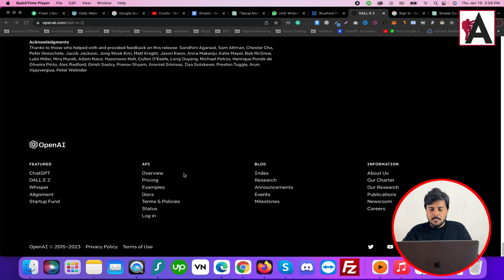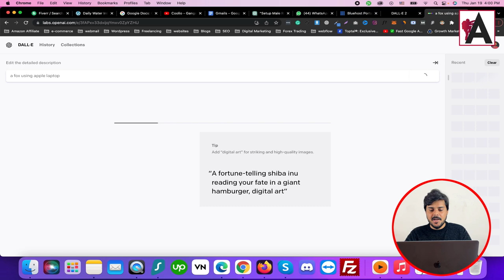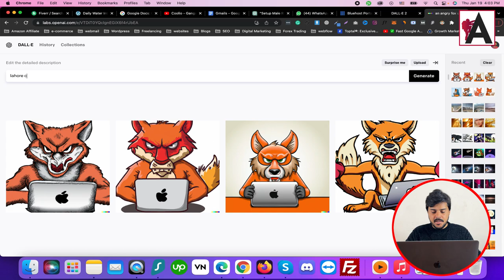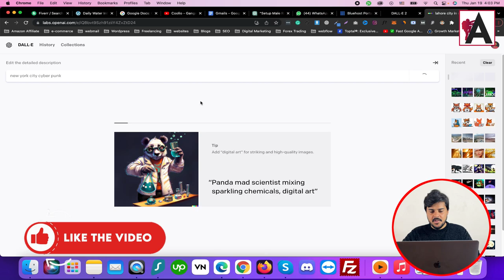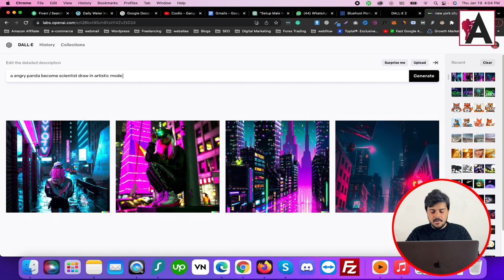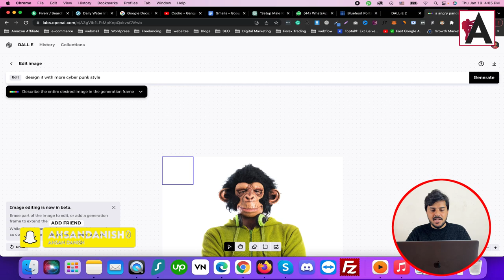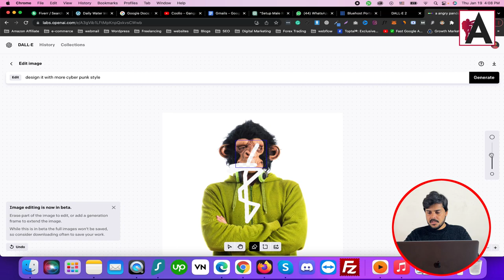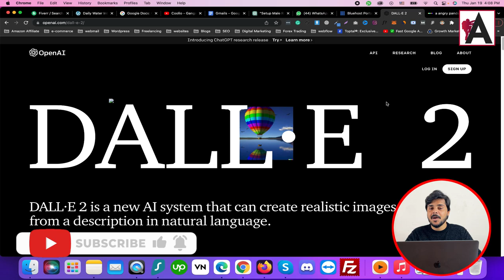Unleashing the Power of DALLE 2: A Comprehensive Guide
In this video, you'll discover the full potential of DALL-E 2, a cutting-edge AI model revolutionizing image generation. From its inception to advanced techniques, this comprehensive guide covers everything you need to know to leverage DALL-E 2 effectively. Whether you're a researcher, developer, or enthusiast, join us as we delve into the intricacies of this groundbreaking technology and unlock its creative possibilities.

🟠 💬 𝗙𝗼𝗹𝗹𝗼𝘄 & 𝗖𝗵𝗮𝘁 𝘄𝗶𝘁𝗵 𝗺𝗲 :
_____________/𝗦𝘂𝗽𝗲𝗿 𝗟𝗶𝗻𝗸\_______________